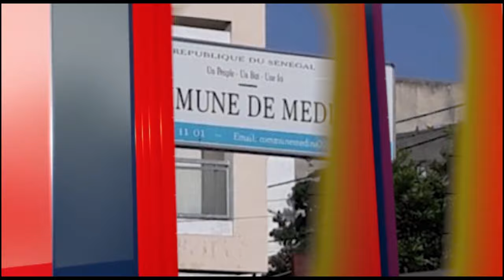Suivez le Laylatoul Kadr 2024 avec Ndiogou Afia